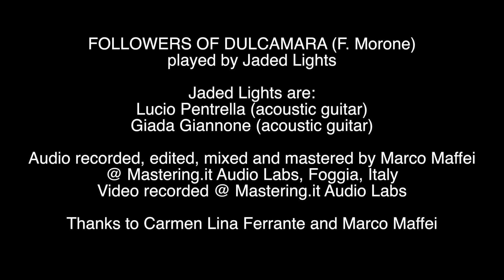Franco Morone - FOLLOWERS OF DULCAMARA (cover played by Lucio Pentrella and Giada Giannone)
FOLLOWERS OF DULCAMARA (Franco Morone)

a tune written and later arranged for two guitars by Franco Morone

fingerstyle acoustic guitar duet
played by Jaded Lights
Lucio Pentrella & Giada Giannone (acoustic guitars)

audio recording: Marco Maffei - Mastering.it Audio Labs, Foggia, Italy
video made at Mastering.it Audio Labs, Foggia, Italy

thanks to Carmen Lina Ferrante, Marco Maffei